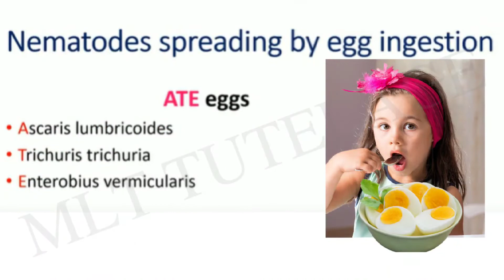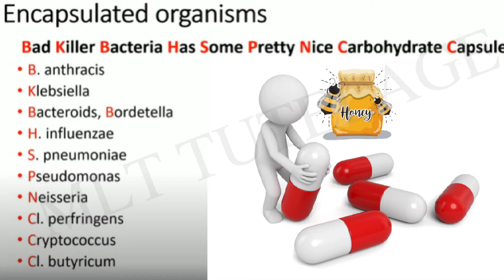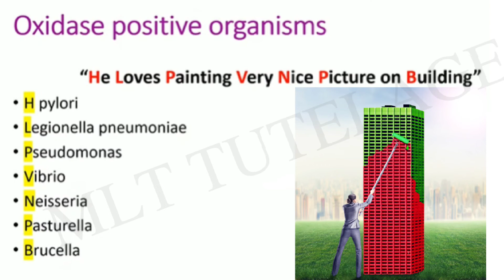Mnemonics for MLT (Competitive Exams) || MLT TUTELAGE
*MLT Special Coaching for Medical Laboratory students ( DMLT/BSC MLT/PSC/Aptitude Exams ).

*Academic Mentor available for individual coaching.*

*Classes are available in *English &  Malayalam*